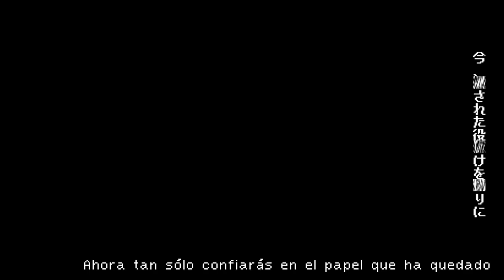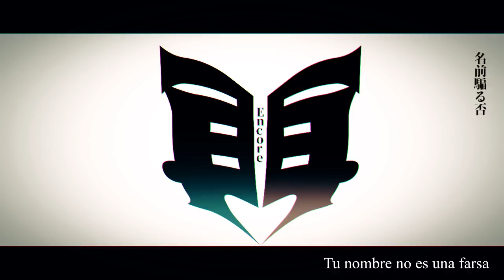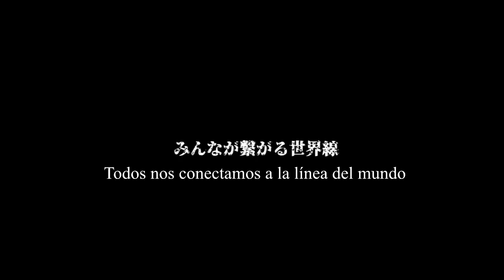【RINGO / Otomachi Una·GUMI】Encore (再演)【Sub Español】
Encore (再演 / Saien)

Notas:
* Los kanjis de la imagen de los vídeos de RINGO y de MARETU forman juntos el título de la canción, no me di cuenta hasta que subí ambos videos, me ha gustado mucho ese detalle (?)
* Polvo blanco: (si habéis pensado en droga sois unos mal pensados okya) "オシロイ, Oshiroi" literalmente significa "polvo blanco" y es el polvo que usan para la piel las Geishas y actores de Kabuki etc.

『YUUKI』
Holiwis (?) os traigo un nuevo autor que seguro muchos relacionáis con maretu xD y eso es porque RINGO es un gran admirador de MARETU que decidió hacer su propia música original.
Me gustaría hacer más de él así que seguro que lo terminaré adoptando en el canal okya (?) he comenzado por esta canción porque el propio maretu hizo un cover que obviamente también he hecho (?)

Vocal: Otomachi Una (音街ウナ) / GUMI
Música·Letra·Vídeo: RINGO / mylist/55070803 / @RINGOOOOOOOOOOQ

| ROMAJI |

ima, futatabi butai ni agareru nara
kimi wa donna uta utau?
ima, nokosareta yaku dake o tayori ni
kimi no mirai o enjite iru

ima, futatabi kono yo ni umareru nara
kimi wa donna odori odoru?
ima, nokosareta yaku dake o shirube ni
kimi no jidai o enjite iru

nee, rettoukan bakari kakaetekita
kimi no moroi kokoro no soko o
boku ga sotto dakishimete ageru
ima nara sore ga dekirun da yo!

kimi no namae kataru ina
namae sakebu ima
namae kataru ina
namae sakebu senshuuraku

namae kataru ina
namae sakebu ima
namae kataru ina kimi o
zutto ima mo yonderu darou?

umarekawatte mata butai ni tatte
enjiru no tanoshii ankooru
ikirare nakatta sono saki o
konkai wa bokura ga shuyaku dakara
enjiru no enjite itai no
sono oshiroi, otoshite iin da yo

saa, mou ichido asonde miyou ka
ki o teratta teasobi o ima
sanzan majiriatta omoide
mijimena ketsumatsu ni maku o tojita ne

futatabi butai ni agatta nara
kimi wa donna ai utau
ima, hajimatta bakari no monogatari ni
kimi to boku no inochi utsusou ka

namae sakebu ima
namae kataru ina
namae sakebu senshuuraku

namae namae namae namae namae!
namae namae sakebu ima
kimi o zutto zutto yonderu darou

anata no kubi o shimeta
anata to fureatta
kimi o koroshita
kimi o aishita
(anata o aishita)

enjiru no hanabi no banketto
minna ga tsunagaru sekaisen
konkai wa bokura mo shuyaku dakara
waraitai no waratte itai no
karada ga kawatte mo

enjiru no saikou no ankooru
kyakuhon yaburi suteta sono saki o
kondo wa kimi to ikitai kara
ima nara sunao ni waraerun da
zutto kimi no soba ni itain da yo

hontou ni kimi o, aishiterun da yo.